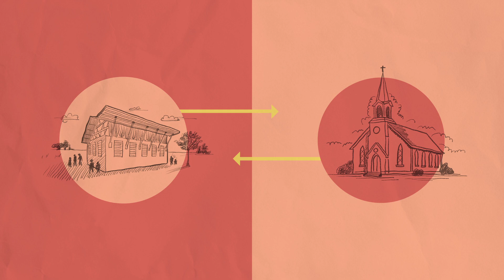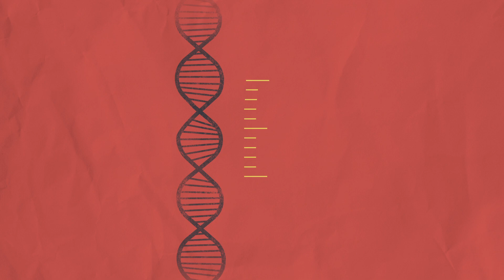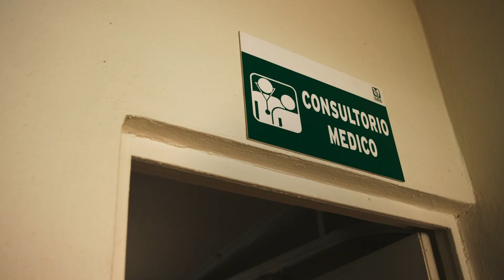The Culture of Schooling - Project Findings | Cristine Legare, The University of Texas at Austin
An unpacking of what happens when we look more closely at how children acquire values, norms, and beliefs about the world, and how the kinds of schools they attend affect this, along with why introducing science in schools impacts how children think about religion.